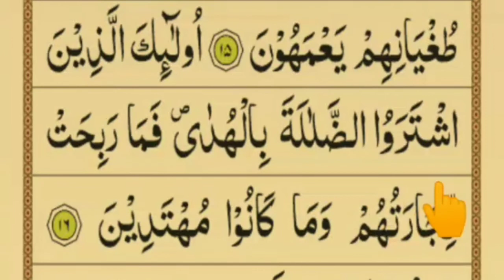Learn Surah Baqarah 15-16 | How to learn Quran with Tajweed at home | How to learn Quran easily